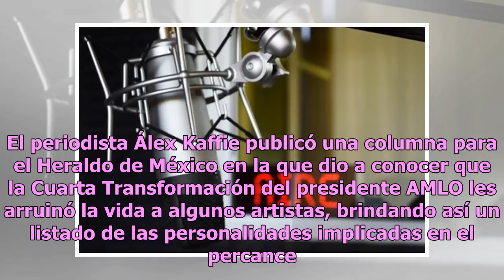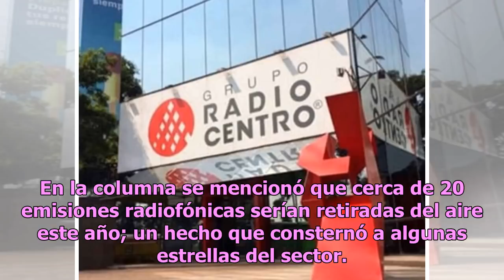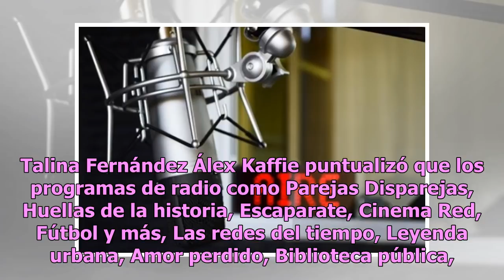Difunden lista de comunicadores que salieron del aire ¿por culpa de AMLO?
La era de los cambios llegó a México con la entrada del presidente Andrés Manuel López Obrador (AMLO) y a raíz de lo ocurrido se presentarían ciertas modificaciones en la vida de algunas estrellas de radio. Como muestra de lo anterior el periodista Álex Kaffie rompió el silencio sobre lo ocurrido en...